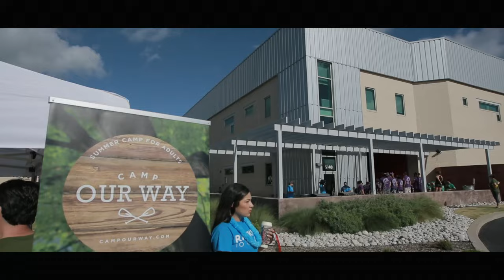Rackspace Core Values Day 2016